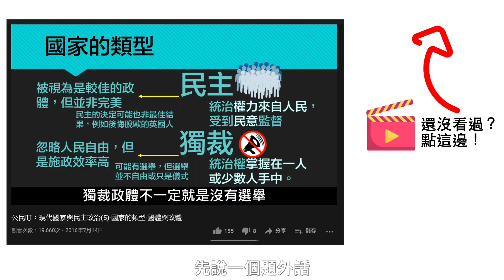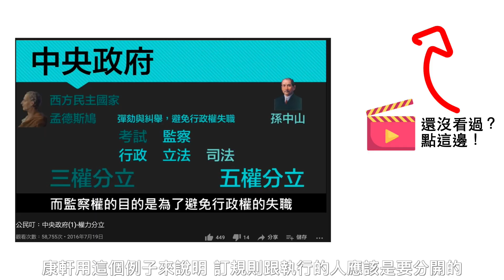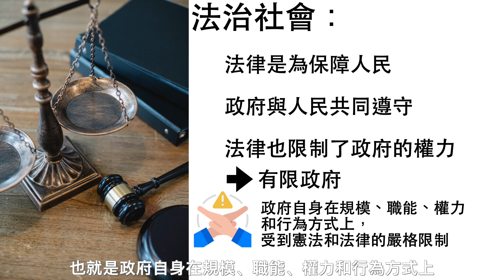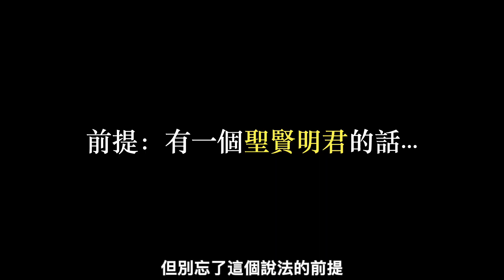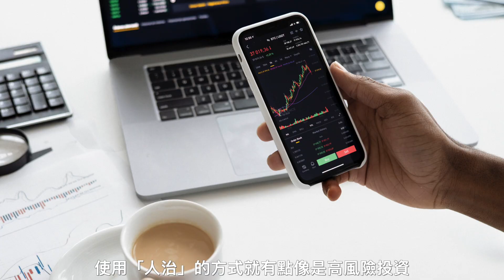新課綱022-人治與法治的差別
在上一支影片中提到了 法治政治 是 民主政治 的重要基礎，但法治政治是什麼呢？這和與其相對的 人治 又有什麼不一樣呢？此外，哪一個又是比較好的體制呢？這支影片公民叮用了超生活化的舉例告訴你，甚至連結到最夯的 投資 議題作為比喻！？

0:00 intro
0:27 對應章節
1:00 超生活化舉例
1:43 法治與人治的差別
2:16 法治社會的特徵
3:41 人治社會不好嗎？
4:37 用投資來比喻人治法治

相關影片：
民主政治的特徵

公民叮的 新課綱 影片與版本對照表！
會隨著影片上傳更新此表喔～
還不快收藏並傳到班級群組 😏